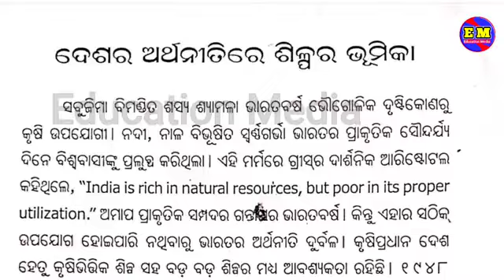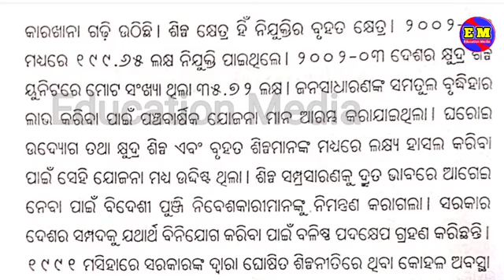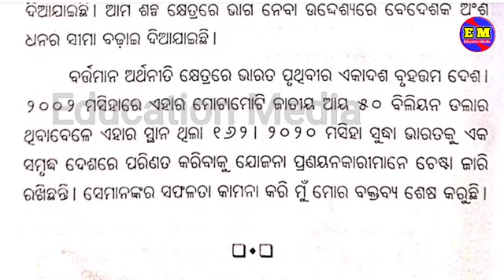ଦେଶର ଅର୍ଥନୀତିରେ ଶିଳ୍ପର ଭୂମିକା ଓଡ଼ିଆ ଭାଷଣ /deshara arthanitire shilpara bhumika odia speech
ଦେଶର ଅର୍ଥନୀତିରେ ଶିଳ୍ପର ଭୂମିକା ଓଡ଼ିଆ ଭାଷଣ
ଦେଶର ଅର୍ଥନୀତିରେ ଶିଳ୍ପର ଭୂମିକା ଓଡ଼ିଆ ବକ୍ତୃତା
ଦେଶର ଅର୍ଥନୀତିରେ ଶିଳ୍ପର ଭୂମିକା ଓଡ଼ିଆ ବିତର୍କ
ଦେଶର ଅର୍ଥନୀତିରେ ଶିଳ୍ପର ଭୂମିକା ଓଡ଼ିଆ ପ୍ରବନ୍ଧ
deshra arthanitire shilpara bhumika odia speech
deshra arthanitire shilpara bhumika odia debate
deshra arthanitire shilpara bhumika odia elocution
deshra arthanitire shilpara bhumika odia baktruta

odia bhasana
Odia debate
odia elocution
odia baktruta

Education Media

Most valuable videos for watching